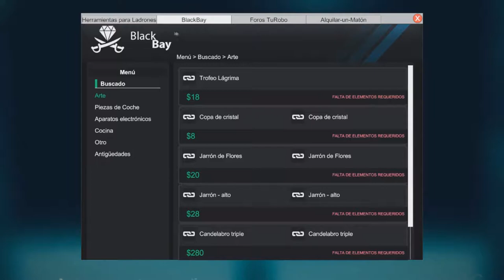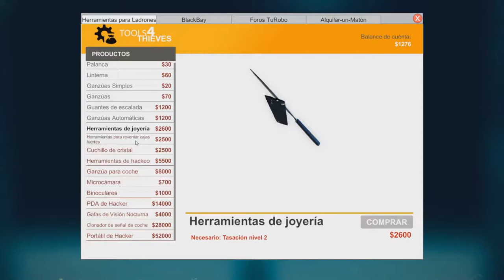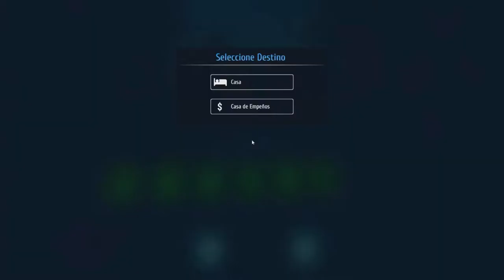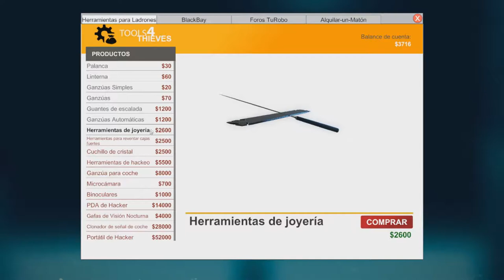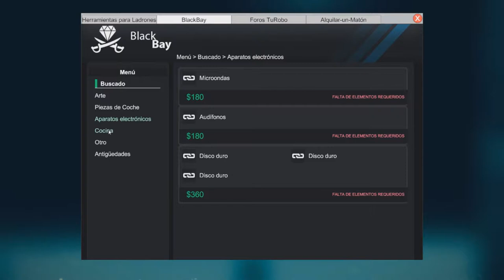Robos Nocturnos y La Joyeria /// Thief Simulator 4#